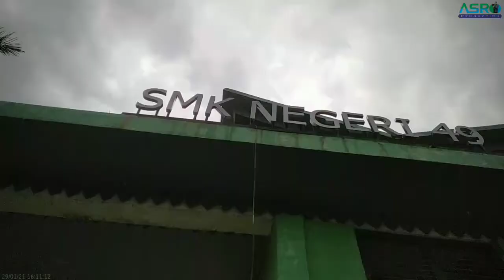Hujan di SMKN 49 Jakarta